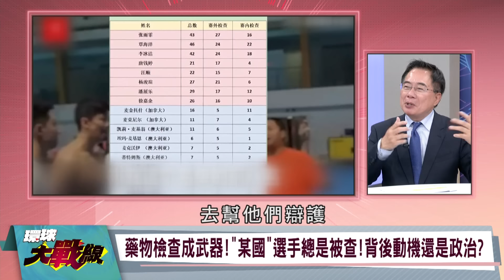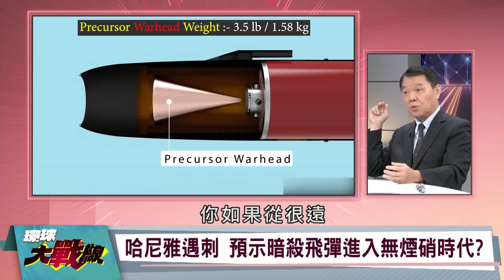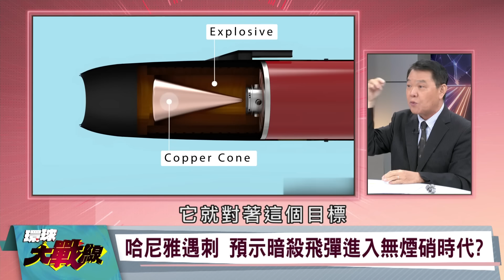潘展樂雪恥 專家：這就是中華民族復興 伊朗宣戰以色列 布林肯撇"跟我無關" 葉思敏 蔡正元 湯紹成 黃征輝 20240801【完整版】｜寰宇新聞@globalnewstw